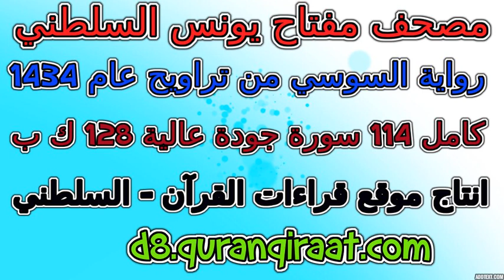مصحف مفتاح السلطني رواية السوسي تراويح عام 1434 سورة 060 الممتحنة